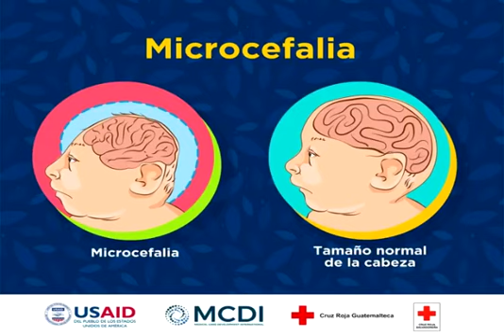Testimonio de una madre con su hijo que tiene Microcefalia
Por su hijo, ríe, llora, ama y será capaz de mover el mundo.
conoce este testimonio de esta joven mujer madre. Elsy Bautista de San Isidro Tocoa colon.,quien lucha por su hijo mateo de dos añitos quien nació con microsefalia, comparte, Apoya y deja tu comentario podría cambiar la vida de Muchas personas.